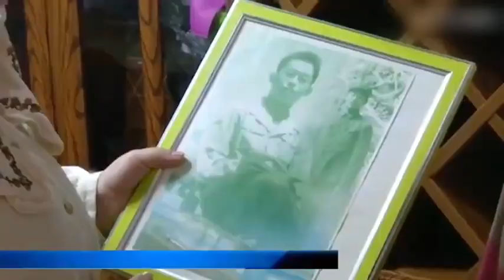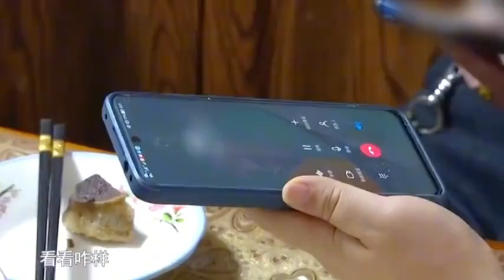中老年相親-短發大媽相親，第一眼就被大爺嫌棄，但女兒的電話讓他瞬間感動